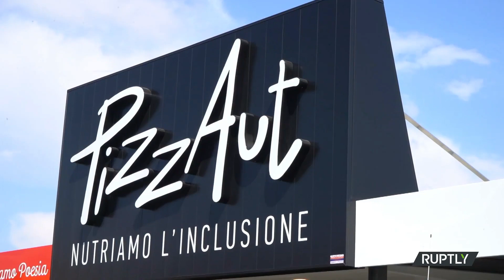On World Autism Awareness Day, President Mattarella visits , pizzeria hiring special personnel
Sergio Mattarella, the president of Italy, arrived in Monza on Sunday and witnessed the grand opening of the PizzAut pizzeria, which employs people with autism. Mattarella can be seen coming and thanking the host, commenting that "the pizza was delicious." While journalists were documenting the action, pizza shop workers might also be preparing food and cheering. According to restaurant proprietor Nicola Acamporta, "the secret ingredients of Article 1 are Campanian burrata that came from land seized from the mafia and the Camorra." According to news reports, PizzAut provides autistic individuals with the chance to receive training and learn a skill in order to work in the restaurant industry.